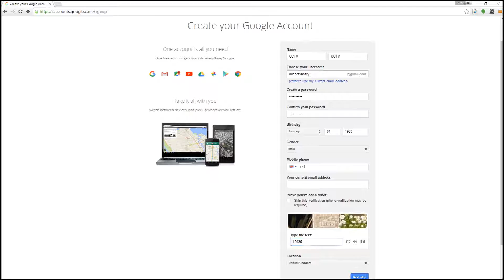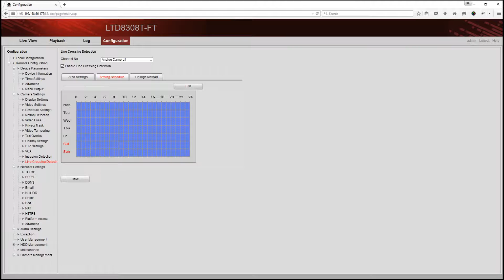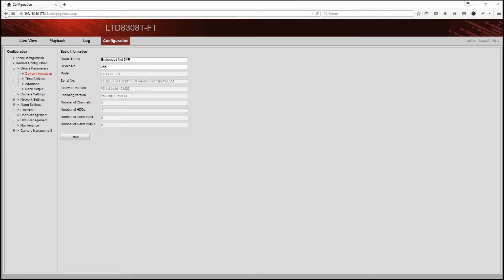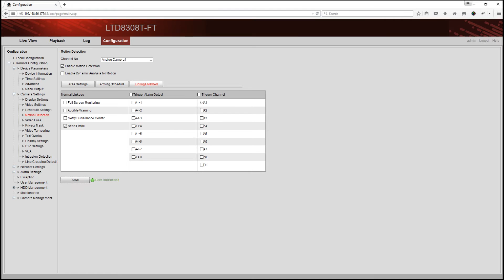How to configure your Alliance & Hikvision CCTV DVR to send e-mail notifications.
Hi,

This video will show you how to setup your Hikvision or Alliance DVR to send e-mail notifications when events happen.  In this video we will cover line crossing, intrusion detection and motion detection events.